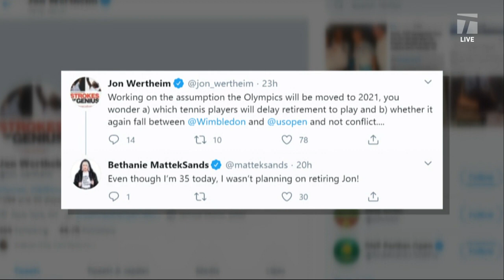Tennis Channel Live: What Does the 2020 Tokyo Olympics Postponement Mean for Tennis Schedule?